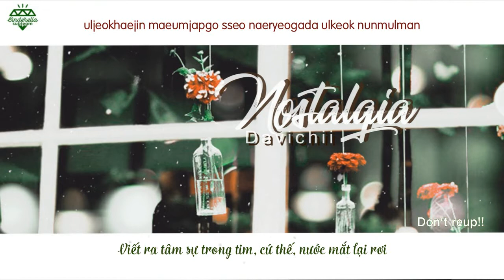[Vietsub+Lyrics] Davichi (다비치) - Nostalgia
[Vietsub] Davichi (다비치) - Nostalgia

davichi vietsub, vietsub davichi

• BG: Sparkle Land
• Eff: Kirena Jang